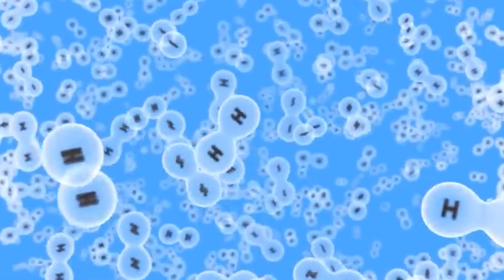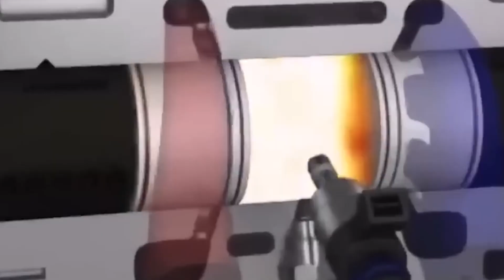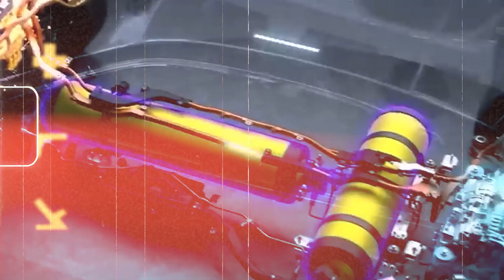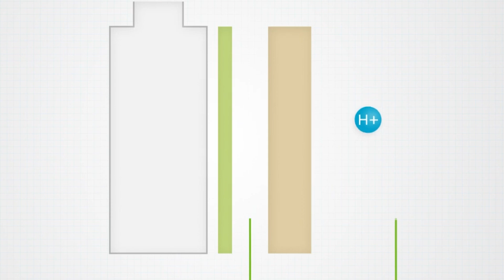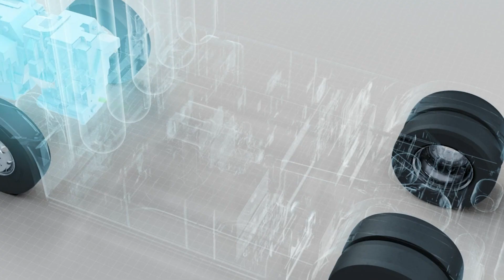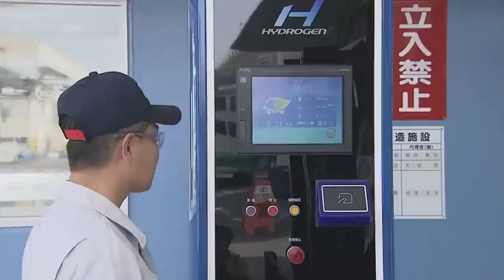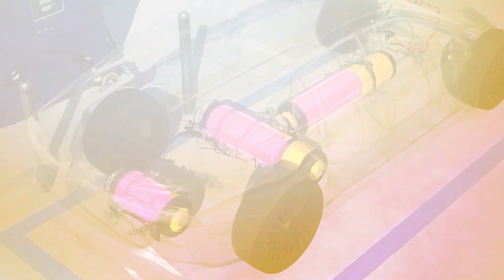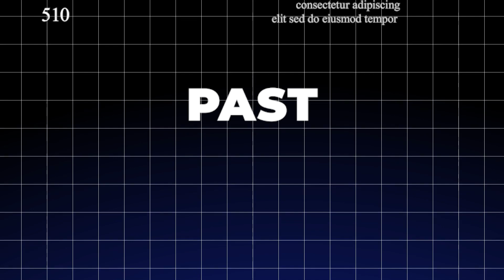Toyota CEO: ‘'We’ve Created An NEW Engine That DESTROYS All Competitors!''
Toyota’s CEO just revealed their new creation: an engine that runs on hydrogen, which they have actually integrated into their cars.
For years, electric vehicles have been the buzz, seen as the next big thing in transportation, promising us cleaner air. But Toyota just came in and took it up a notch with a turbocharged engine. This will not only destroy the competition; it will also change the way we leave, the same way oil did. So let me break it down for you.

🔴 Title. WATCH HERE 👉 Link